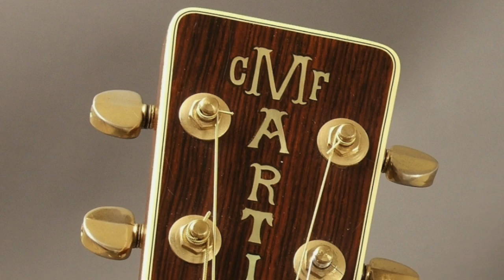Guitar Gallery presents 1970 Martin D-41 Guitar (SOLD)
Vintage Martin guitar available for purchase at
or Nashville's Guitar Gallery. Played by Lance Allen.